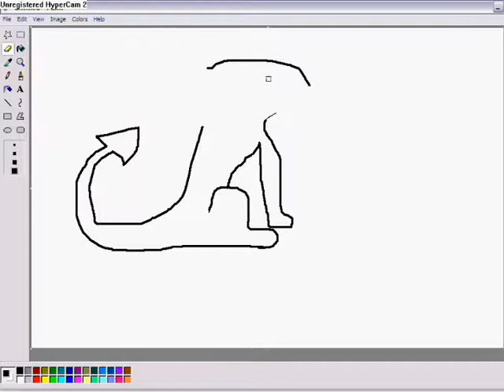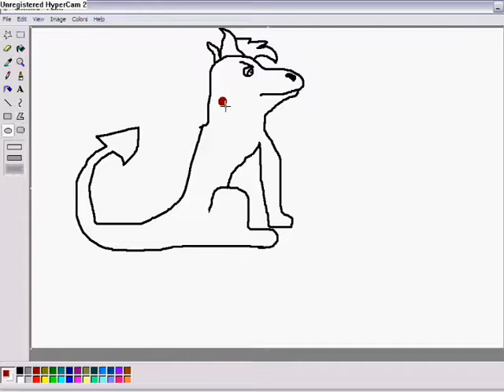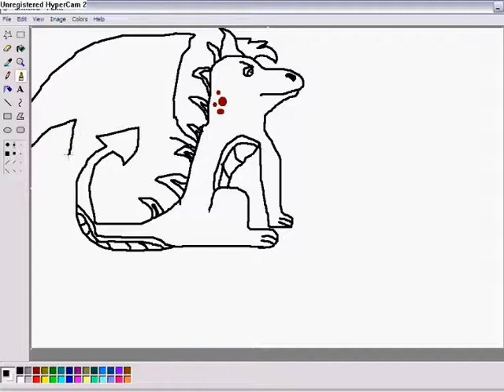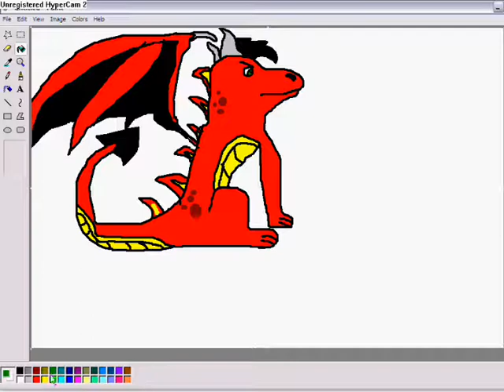My Dragons: Skoda The Fire Dragon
I hope you see this doomdrao!

Skoda is a fire dragon that I made. This video shows you some pictures of Skoda, and me drawing Skoda on MS Paint. *Please do not steal Skoda. And yes, he is named after the car company, Skoda*